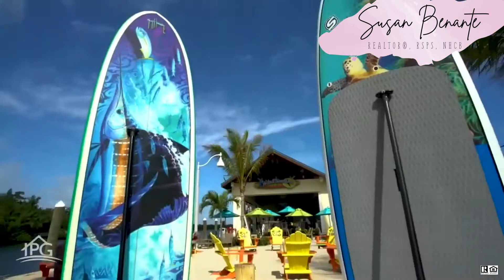Margaritaville Resort Orlando - Luxury Vacation Homes For Sale Near Disney FL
🦜 MARGARITAVILLE RESORT ORLANDO - COTTAGES FOR SALE FROM THE $300,00'S AND UP 🦜